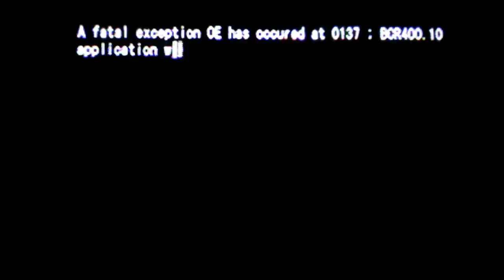Daca Lumea S-ar Sfarsi in 2020?